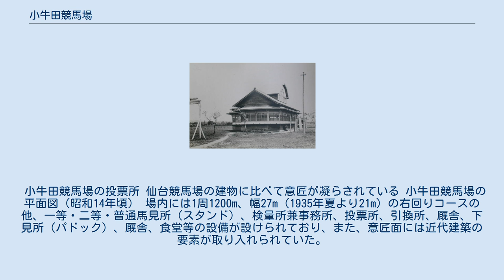小牛田競馬場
小牛田競馬場（こごたけいばじょう）は、現在の宮城県遠田郡美里町石神-山王-江の内付近（山の神神社の東側一帯）に1932年から1939年にかけて存在した地方競馬の競馬場。
毎年春季・秋季に分けて競馬が開催されていたが、支那事変（日中戦争）勃発による軍馬資源保護法が公布されたことより、1939年（昭和14年）4月に事実上廃止された。
なお、ここでいう地方競馬とは、1927年制定、1939年失効の地方競馬規則で定義された地方競馬を指す（現在一般的に呼称する地方競馬とは本質的に異なる）。
以下、本稿では特に断りのない限り地方競馬と記述する場合、地方競馬規則で定義された地方競馬を指すこととする。
 地方競馬規則では宮城県内に設置できる地方競馬の競馬場は3場までと定められており、宮城県における地方競馬を施行していた宮城県産馬畜産組合は愛子競馬場、仙台競馬場、石巻競馬場の3競馬場を設置し、地方競馬を開催していた。
しかし、1931年（昭和6年）に愛子競馬場が事業不振により廃止されたため、その代替となる競馬場を「県北の交通至便の地」に設置することとなった。
競馬場誘致による町興しの目論見から小牛田町（現：美里町）の他に、古川町（現：大崎市）、涌谷町等が名乗りを上げたが、1932年（昭和7年）1月、宮城県産馬畜産組合は1929年（昭和5年）8月に素山公園の広場にて花競馬を開催し、盛況博した実績を持つ小牛田町に競馬場を設置することに決定、同地競馬倶楽部会長である小牛田町の名士斎藤慎七らと契約し、建設工事に着手、1932年（昭和7年）4月に竣工した。
 小牛田競馬場の投票所 仙台競馬場の建物に比べて意匠が凝らされている 小牛田競馬場の平面図（昭和14年頃） 場内には1周1200m、幅27m（1935年夏より21m）の右回りコースの他、一等・二等・普通馬見所（スタンド）、検量所兼事務所、投票所、引換所、厩舎、下見所（パドック）、厩舎、食堂等の設備が設けられており、また、意匠面には近代建築の要素が取り入れられていた。
（写真参照） この他にも開催時には各種飲食店や予想屋の屋台が出店し、好調時には相当な賑わいを見せていたという。